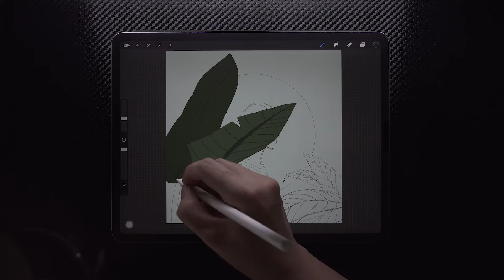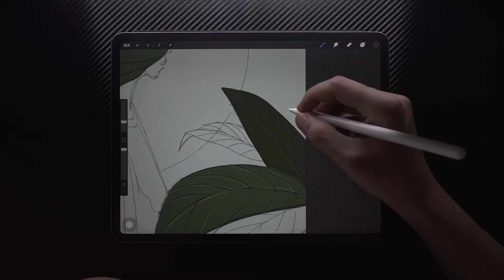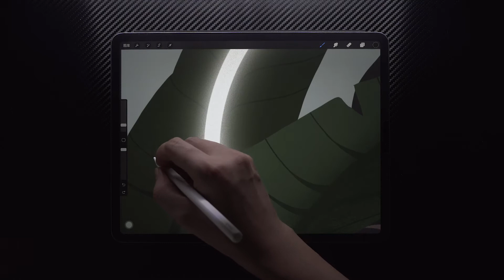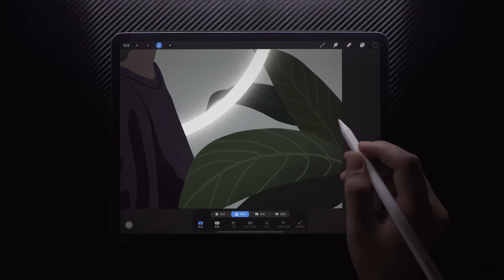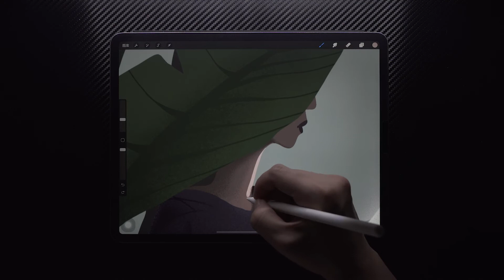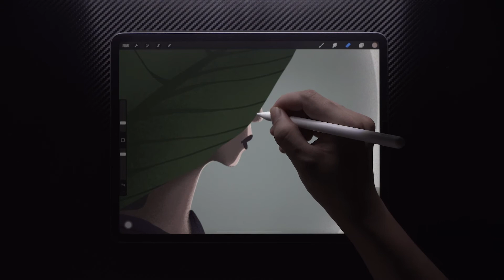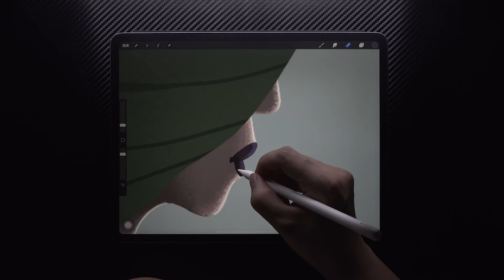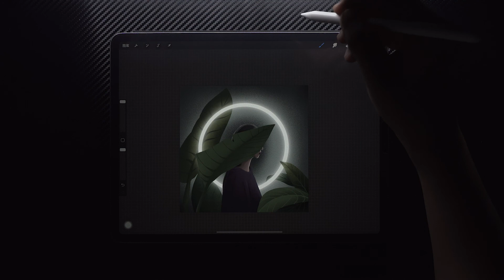iPad Pro Art - Ring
Tool：iPad Pro + Apple Pencil
Software：Procreate